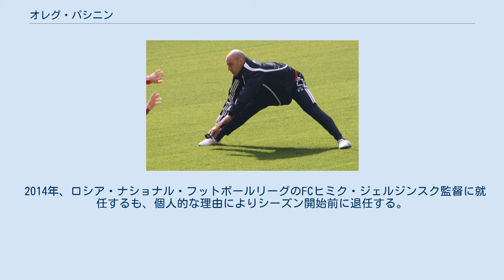オレグ・パシニン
オレグ・アレクセヴィッチ・パシニン（ロシア語: Олег Алексеевич Пашинин、1974年9月12日 - ）は、ロシア出身の元サッカー選手(DF)、サッカー指導者。
 ロシア出身だがウズベキスタン市民権も持つため、代表ではウズベキスタン代表としてプレイした。
 対人能力の強いストッパータイプのCBで、足元にも定評があった。
 タンボフ州ソスノフカ地区のДегтянка村で生まれる。
最終学歴はモスクワ地方教育大学体育学部大学院卒業。
 FCロコモティフ・モスクワのアカデミー出身。
1992年18歳からトップチームであるロコモティフ・モスクワと契約する。
 まずフォワードとして起用され、次にミッドフィールダー、最後にセンターバックに固定された。
ただユーリ・セミン監督はこの時点ではパシニンを評価していなかった。
 2001年初頭にウズベキスタン市民権を取得し、ウズベキスタン代表デビューしている。
 2001年8月、ロシア人のヴァレリー・ニポムニシ監督率いるJリーグ・サンフレッチェ広島に期限付き移籍で加入する。
日本での登録名は「オレグ」。
トニー・ポポヴィッチ退団により計算できるCBの居なくなったため、上村健一とともに主力として活躍、2ndステージ3位になる原動力となった。
 同監督の退任や新監督ガジ・ガジエフが構想外にしたこと、またロコモティフから復帰要望があり、2001年シーズン終了後ロコモティフに復帰した。
その後はセミン監督により主力として定着し、ロシアプレミアリーグ2度優勝に貢献、UEFAチャンピオンズリーグにも出場した。
2007年末に引退。
 引退後は2009年からロコモティフの2軍であるロコモティフ-2のアシスタントコーチ、同年7月からセミン監督の下、ロコモティフのコンディショニングコーチに就任した。
2011年セミン退団に伴い再びロコモティフ-2のアシスタントコーチに就任した。
 2013年、ロコモティフを離れ、ユーリー・クラスノジャン率いるFCテレク・グロズヌイでアシスタントコーチに就任したものの、クラスノジャンが成績不振により解任されている。
 2014年、ロシア・ナショナル・フットボールリーグのFCヒミク・ジェルジンスク監督に就任するも、個人的な理由によりシーズン開始前に退任する。
同年9月ロコモティフのユースチームのアシスタントコーチに就任した。